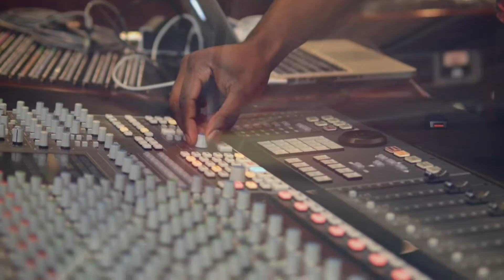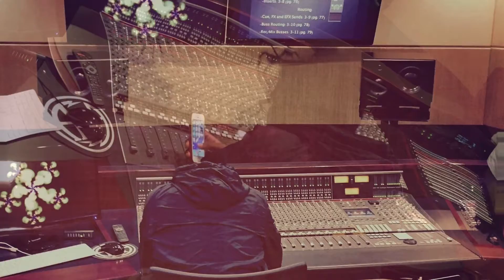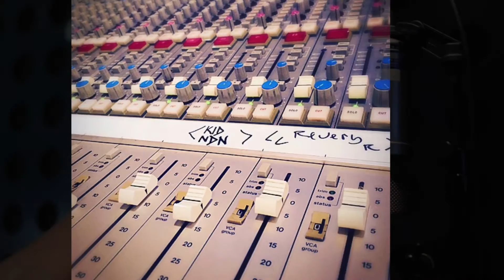KID NDN Cruisin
Released this Album MY DINÉSTY in the beginning of 2013. [Cruisin- by KID NDN]